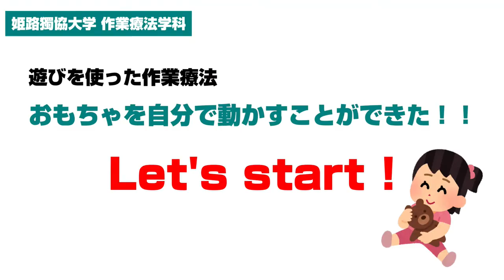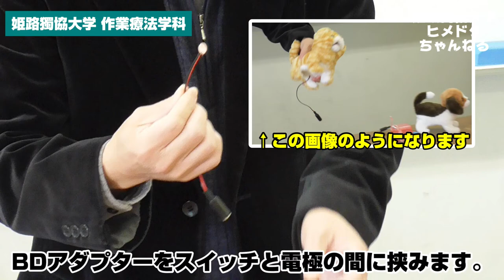姫路獨協大学 作業療法学科 作業療法士ってどんなことをするの？ 障がいをもつ子どものリハビリテーション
姫路獨協大学 医療保健学部は学部全体で学生が知的好奇心を持ち、成長を続けられる、医療・福祉のスペシャリストを育成します。

姫路獨協大学 医療保健学部 公式Facebookアカウント
※ 公開設定完了次第URLを記載します！

これからもたくさんのコンテンツを提供しますので、ご期待ください！